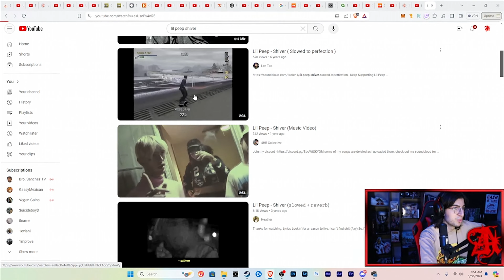I Played a Tony Hawk Game for the First Time!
leave.